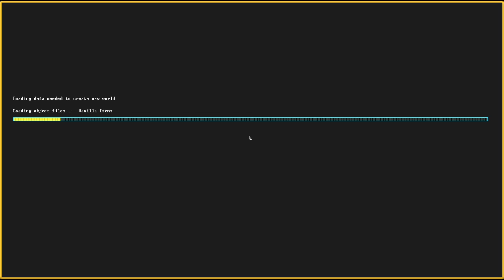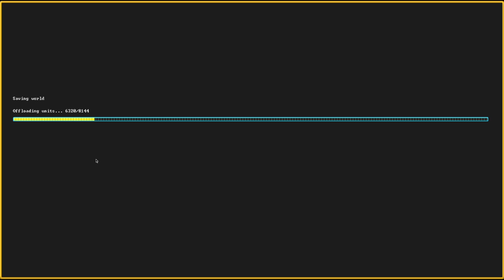Dwarf Fortress – gameplay 2022 CZ/EN